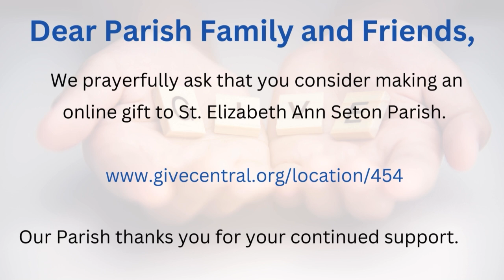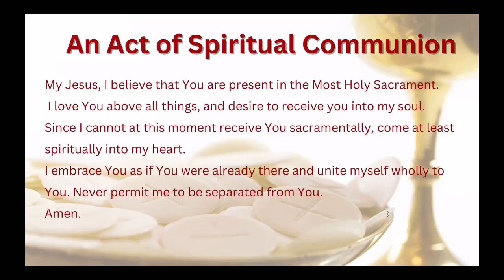Daily Mass on Thursday, September 19, 2024